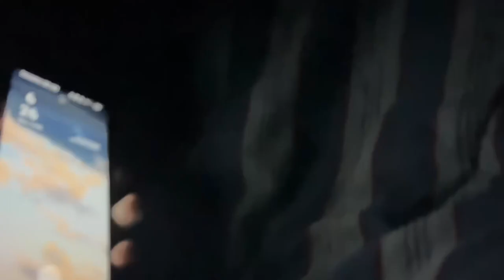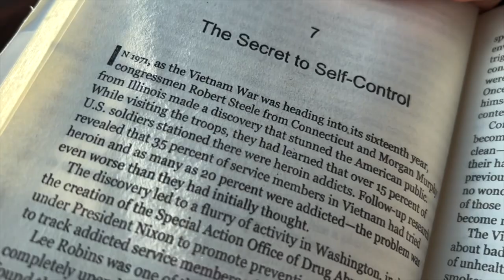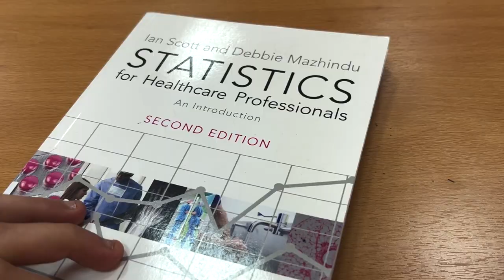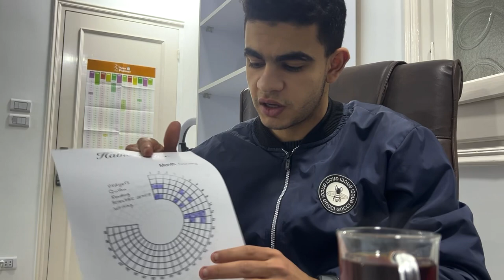First Day Of Uni VLOG | فلوج أول يوم جامعة - جامعة كفرالشيخ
About me:
What do you study- what grade? I’m a physical therapy student in KFS University, level 3
Where are you from? Egypt, Mansura

IG Art Account: moatasemll
Twitters: itsmoatasem

Edited with Adobe Rush